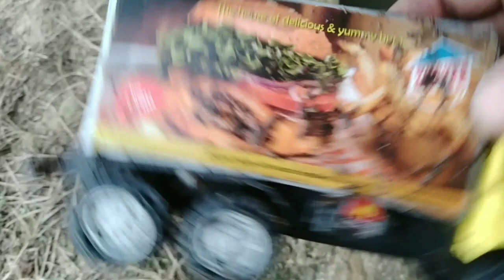menemukan mainan mobil truk pasir, beko excavator, bus, kereta api thomas, mobil polisi, bulldozer